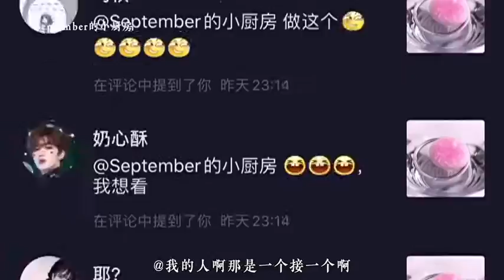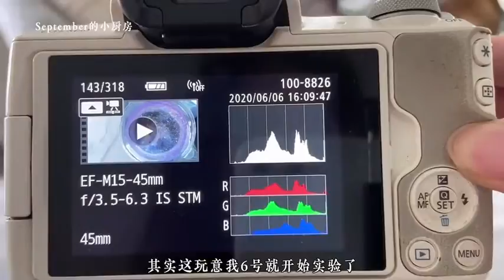站住别走，我要给你满天星河